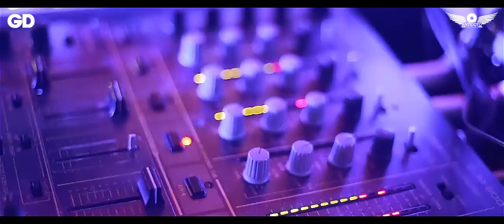PROMO VIDEO - Tropical Club - Gołębiewo Średnie koncert MARIO BISCHIN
Produkcja Video : GD Video Studio & Antidoto Records